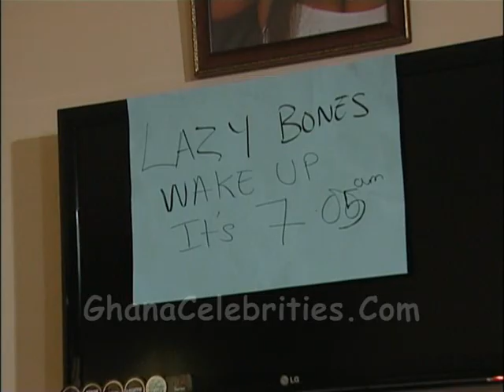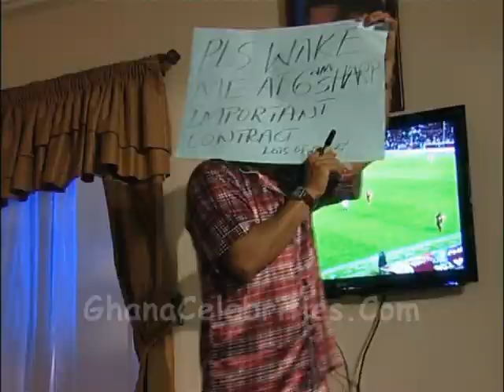Why Marry - Official Trailer [Ghanaian movie]